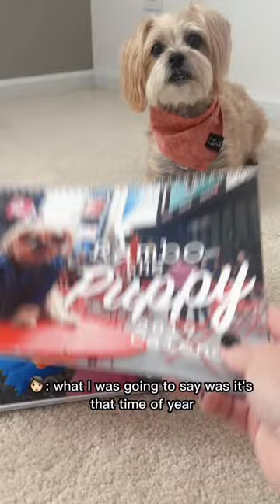help us choose which photo to use for january in rambo’s 2023 calendar!